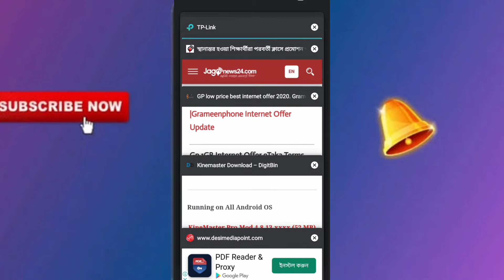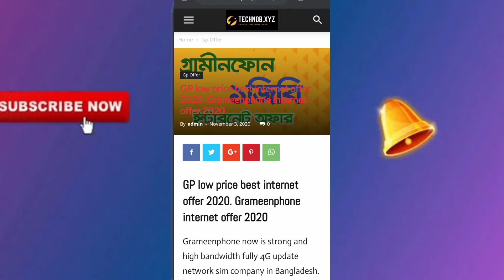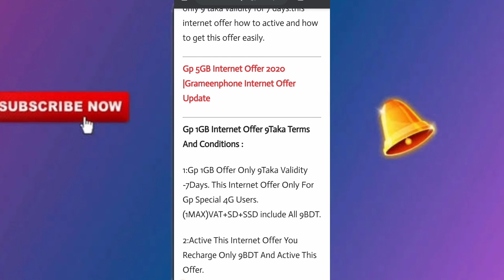Grameenphone Low price internet offer 2020।।1GB 9 tk 7 days।। GP free internet 2020। Best MB offer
Gp low price internet offer 2020
gp low price internet
low price internet offer
low price mb offer
gp free net
 free mb
gp mb offer
1gb 9tk
 1gb 9tk 7days
 9tk 1gb, free
gp sim internet offer 2020
 bl free mb 2020
Gp free mb offer
Internet offer
 bl new offe
GP free net live prove
Gp free net
gl Top Best Offer
Robi Free Internet
Gp sim internet offer
Robi internet offer
 Internet offer
Bl Eid offer 2020
Gp low price internet 2020
banglalink free mb
GP free IInternet
MB Offer
Gp offee
 gp low price mb offer
Gp
Gp mb offer
Free net
gp
1Gb Internet offer
my gp apps
gp point offer
gp 1Gb free Bonus

🔹❤🔔SᙀᙖSᙅᖇIᙖᙓ ᙀS🔔❤

💓🔷💓চ্যানেলটি❤💙❤